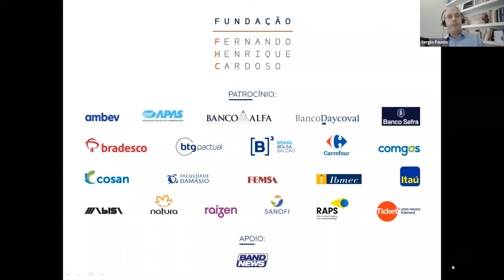Educação: como avançar em circunstâncias adversas? - Primeiro de dois webinars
A educação brasileira enfrenta problemas estruturais em circunstâncias desfavoráveis. Não bastasse a pandemia do novo coronavírus, que interrompeu o ano letivo em março, há também as trocas constantes no MEC, agora sob nova direção, com o terceiro ministro em menos de dois anos de governo. Os problemas estruturais são conhecidos (qualidade geral insatisfatória, evolução lenta dos indicadores de desempenho, em especial no ensino médio, desigualdades sociais e regionais no acesso ao ensino de qualidade, etc). A questão é como avançar na superação desses desafios em meio às circunstâncias adversas.

Para discutir essa questão, conversamos com:

ROSSIELI SOARES SILVA
Atual secretário de Educação do Estado de São Paulo, foi ministro da Educação (abr. a dez. 2018), secretário de Educação do Estado do Amazonas e vice-presidente do Consed. Graduado em Direito pela Universidade Luterana do Brasil (Ulbra), é mestre em Gestão e Avaliação Educacional pela Universidade Federal de Juiz de Fora (MG).

ALEXANDRE SCHNEIDER
Presidente do Instituto Singularidades e Pesquisador do CEPESP/FGV, foi secretário municipal de Educação de São Paulo em dois períodos (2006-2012, 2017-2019) e gerente de Políticas Públicas da Fundação Abrinq pelos Direitos da Criança. Mestre em administração pública pela Fundação Getúlio Vargas (FGV), foi professor adjunto e pesquisador da Universidade Columbia (Nova York).

MARIZA ABREU
Formada em Direito e História pela UFRGS, foi professora da educação básica e consultora legislativa da Câmara dos Deputados. Exerceu os cargos de secretária de Educação do Estado do Rio Grande do Sul e do Município de Caxias do Sul. Hoje é consultora da Confederação Nacional de Municípios (CNM) e do Movimento Todos pela Educação.